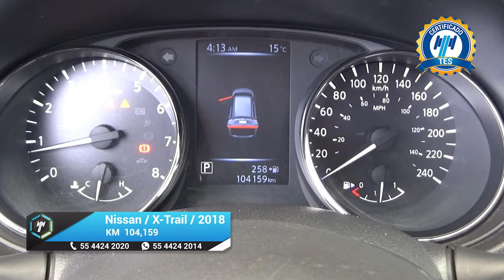Nissan / X-Trail/ 2018 - 18991